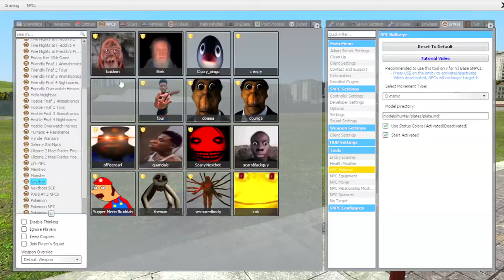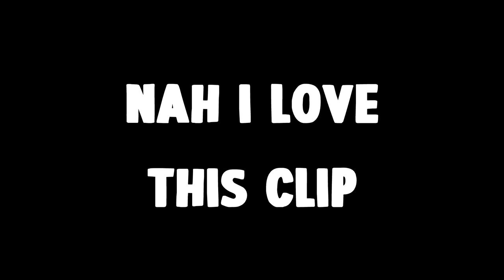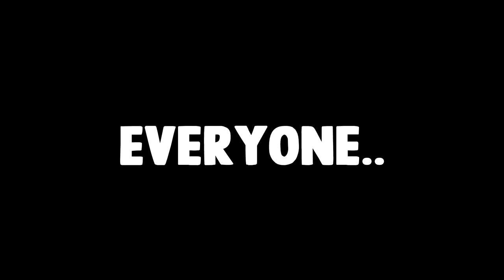Horrifying Monkey Face chases me in Gmod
in this video i scream

gmod
elmo nextbot
gmod elmo
elmo gmod
jayzxoe